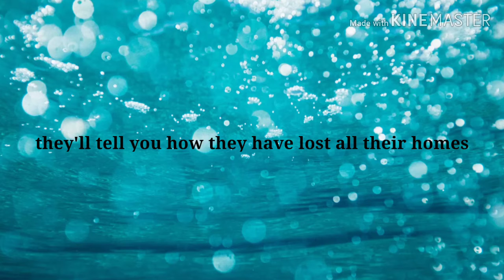an inspirational video UwU